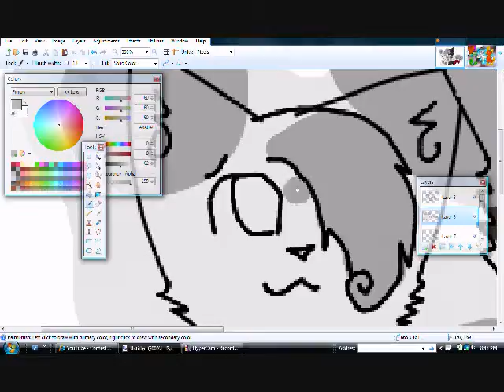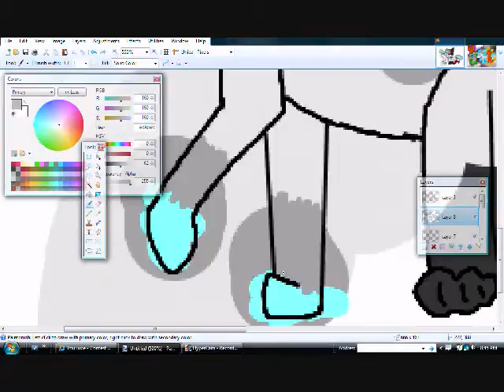Contest Entry for Blazeshire1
I hope Its not too late, it's 9:15 on June 8th XD

Feather gives Xavier luvs XD